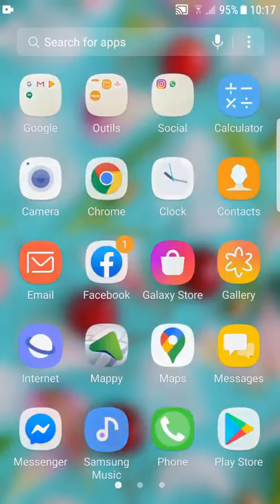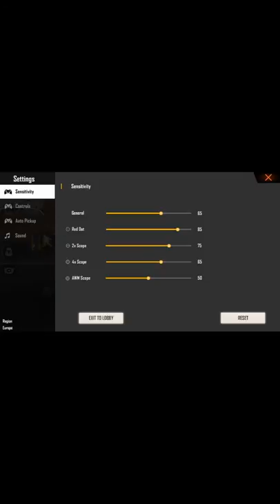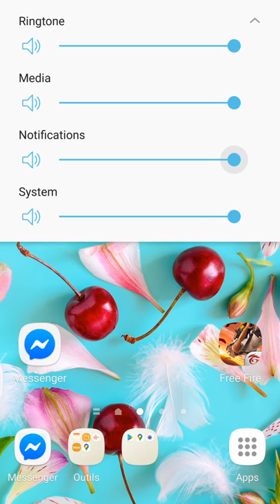Garena free fire gamplay